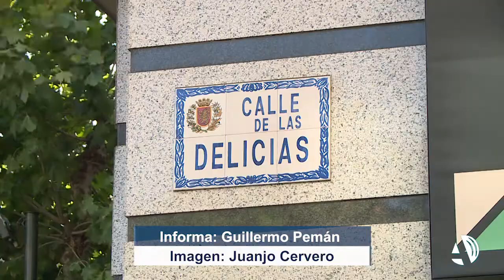La calle Delicias se pone a la sombra con la instalación de 50 toldos triangulares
El verano más fresco de Zaragoza se vivirá este año en el barrio de Delicias. Allí, el Ayuntamiento ha comenzado a instalar un entoldado en forma de velas triangulares de color arena, que cubre los 200 metros de calle y que promete hacer más llevaderas las compras de uno de los principales pulmones comerciales de la ciudad.